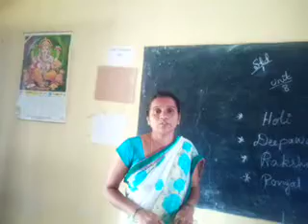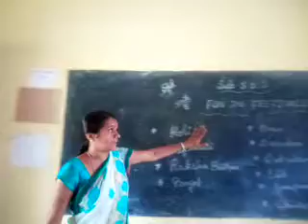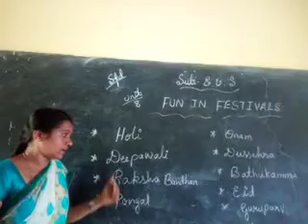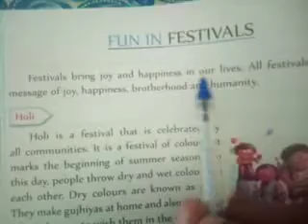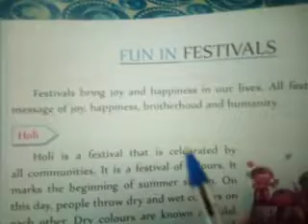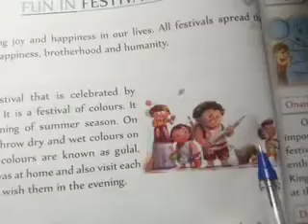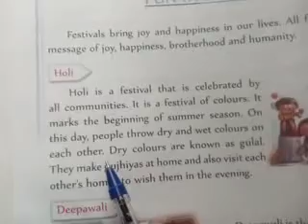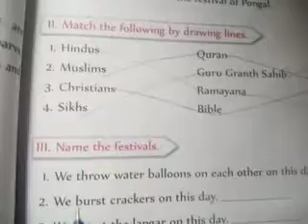2 std evs. Fun in festivals. part 1